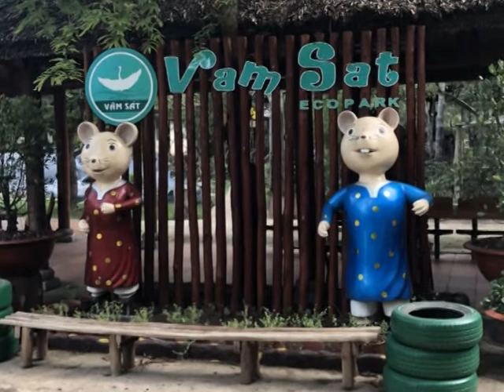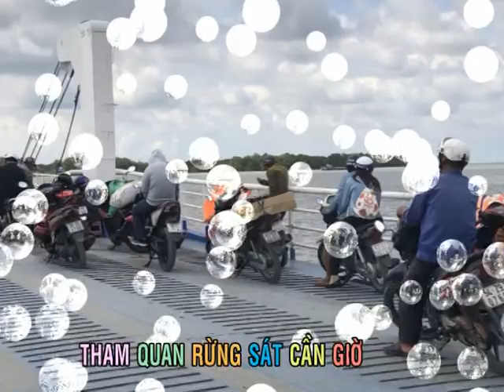THAM QUAN RỪNG SÁT CẦN GIỜ